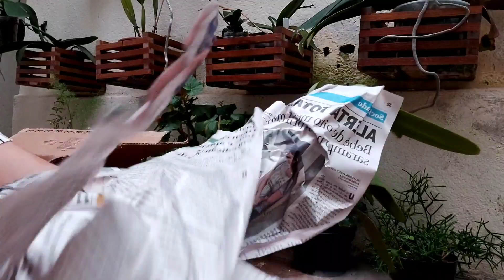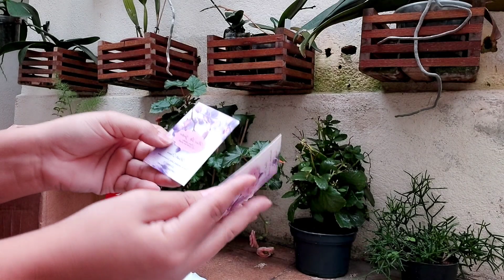VAMOS ABRIR MAIS UMA CAIXINHA?laeliapurpurata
OLÁ PESSOAL TUDO BEM COM VOCÊS?VAMOS ABRIR MAIS UMA CAIXINHA DE LAELIAS PURPURATA? ESPERO QUE GOSTEM, SE INSCREVAM NO CANAL SE NÃO FOR INSCRITO, ATIVEM O SININHO DE NOTIFICAÇÕES PRA RECEBER TODAS AS NOVIDADES AQUI DO CANAL, DEIXEM SEU JOINHA E COMPARTILHEM COM OS COM SEUS AMIGOS APAIXONADOS POR PLANTAS

TELEFONE DA LILI
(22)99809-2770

LINK DO VÍDEO DAS ORQUÍDEAS QUE GANHEI NA RIFA